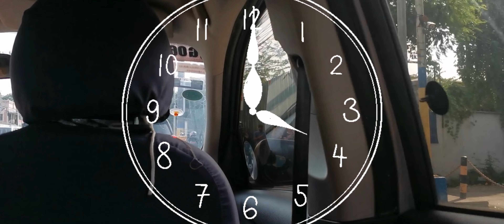Quick Weekend Getaway in Batangas |Team Arpz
Quick Weekend Getaway in Batangas